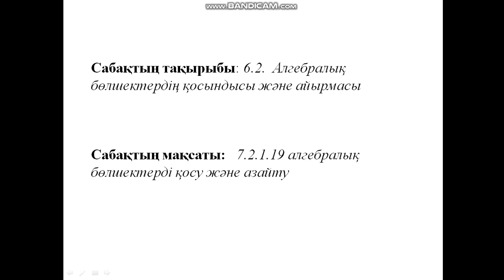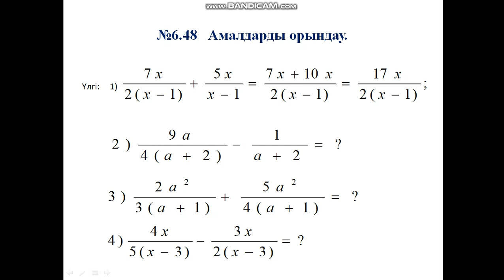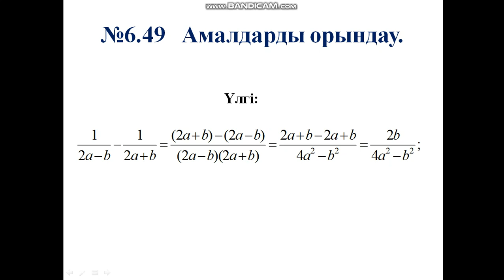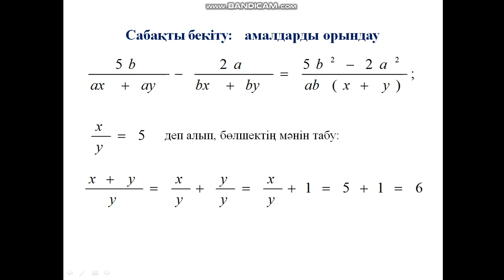алгебралық бөлшектердің қосындысы мен айырымы №5 сабақ